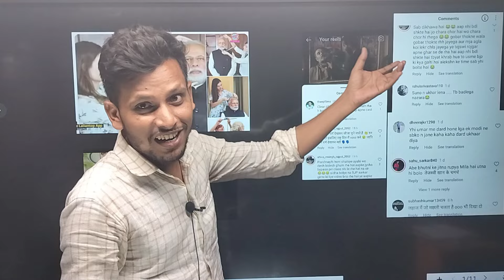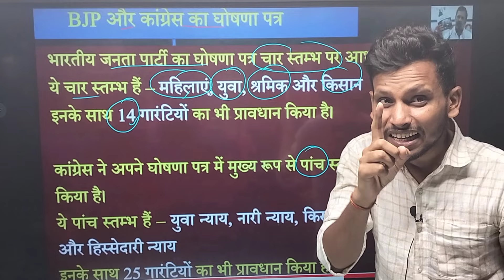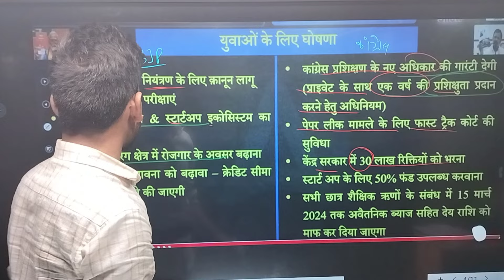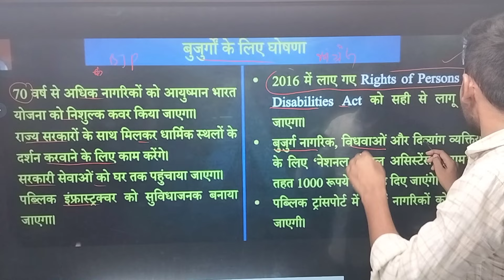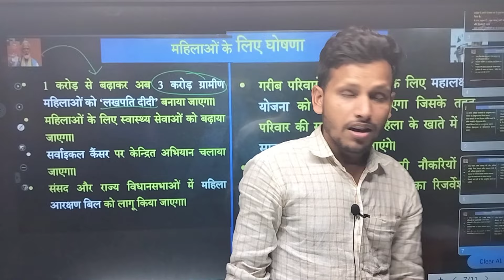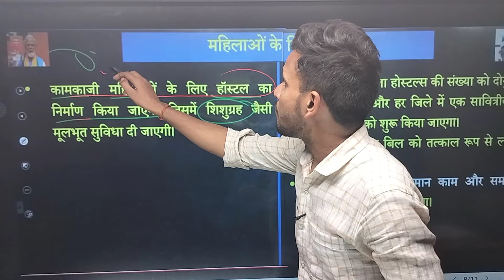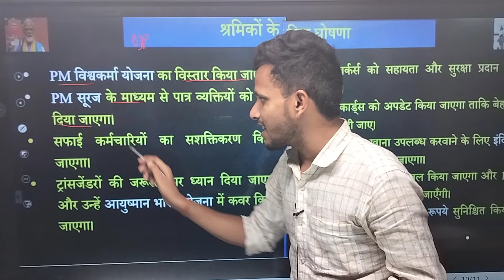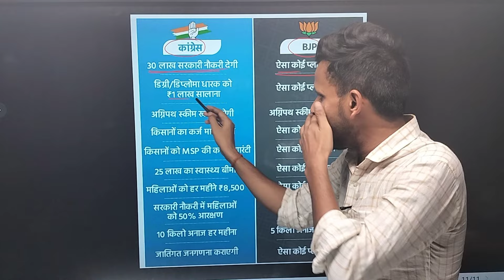राहुल गांधी का न्याय पत्र और मोदी का संकल्प पत्र घटिया